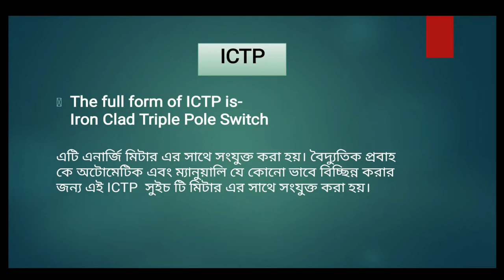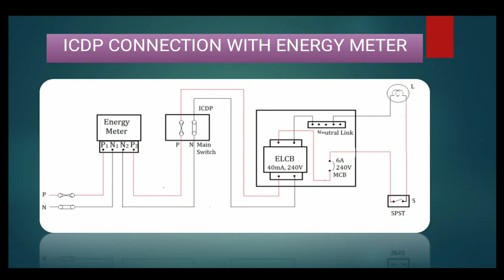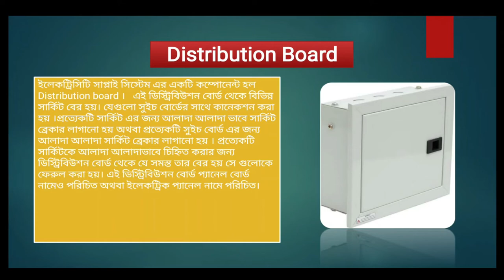POWER - ICTP SWITCH AND SPN DISTRIBUTION BOARD CLASS XI